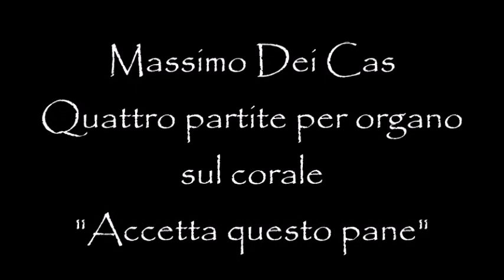Massimo Dei Cas - Quattro partite per organo sul corale "Accetta questo pane"